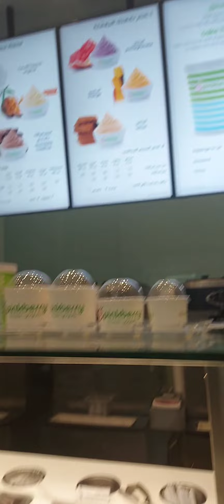Date with madam part5 going villadio mall